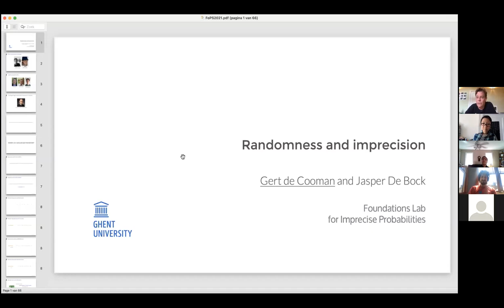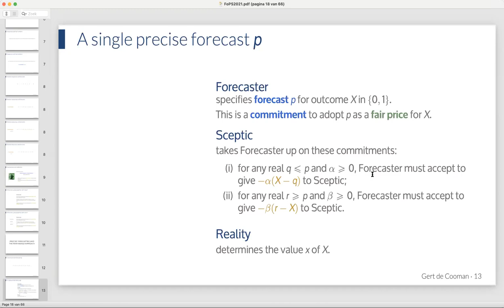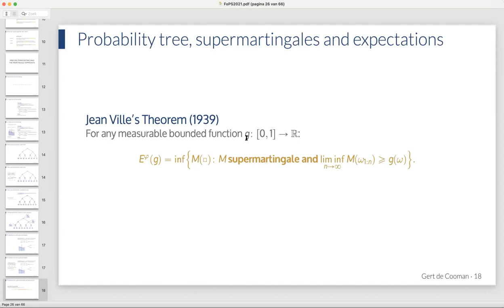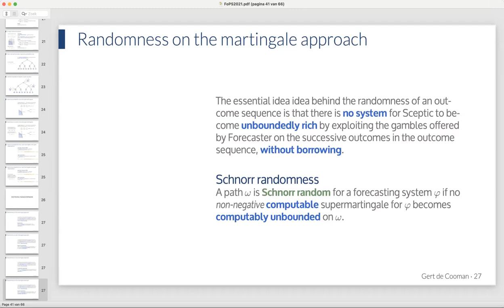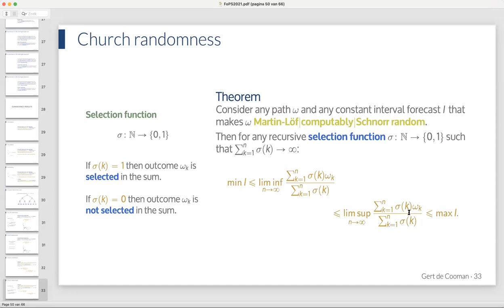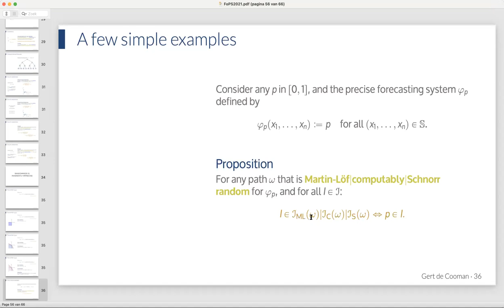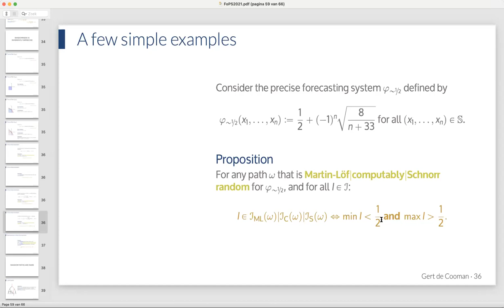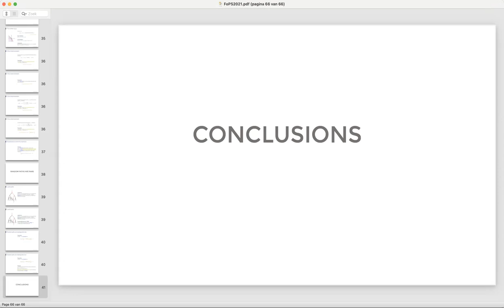Gert de Cooman - Randomness and Imprecision (Foundations of Probability Seminar)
Foundations of Probability seminars
Gert de Cooman
Randomness and Imprecision

I will focus on joint work with my close colleague Jasper De Bock about using the martingale-theoretic approach of game-theoretic probability to incorporate imprecision into the study of randomness. We associate (weak Martin-Löf, computable, Schnorr) randomness with interval, rather than precise, forecasting systems. The richer mathematical structure this uncovers, allows us to, amongst other things, better understand and place existing results for the precise limit. When we focus on constant—stationary—interval forecasts, we find that every sequence of binary outcomes has an associated filter of intervals it is random for. It may happen that none of these intervals is precise­—a single real number—and that is just one of our reasons for stating that ‘randomness is inherently imprecise’.

I will illustrate this by indicating that randomness associated with non-stationary precise forecasting systems can be captured by a constant interval forecast, which must then be less precise: a gain in model simplicity is thus paid for by a loss in precision. But I will also argue that imprecise randomness cannot always be explained away as a result of oversimplification: there are sequences that are random for a constant computable interval forecast, but never random for any computable precise forecasting system.

Finally, I will discuss why random sequences for interval forecasts are as rare—and therefore arguably as interesting—as their precise counterparts: both constitute meagre sets.